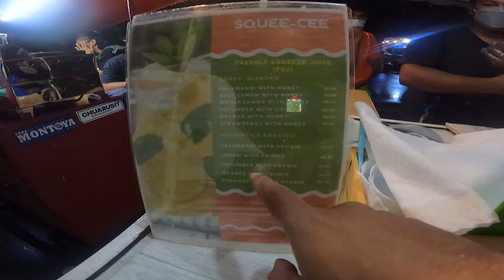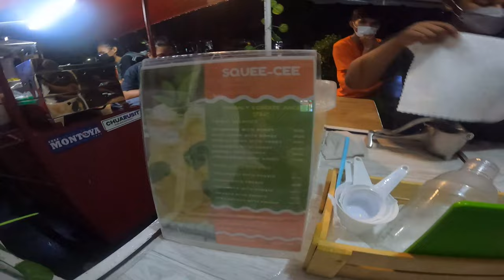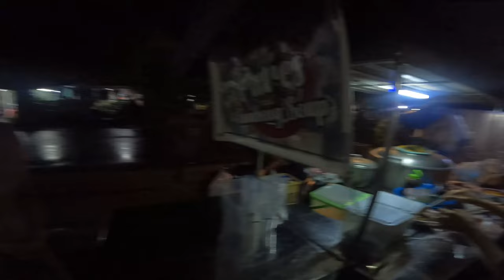Fishing gone wrong| Food trip in Cavite City